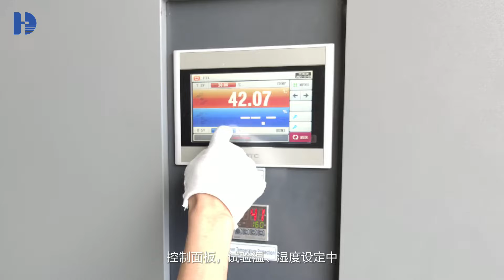HD-E705 Walk-in Climate Chamber - HAIDA